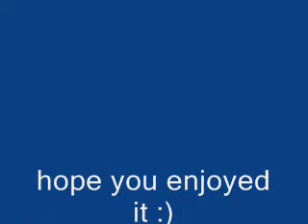female ball python eating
you are going to see my female ball python eating